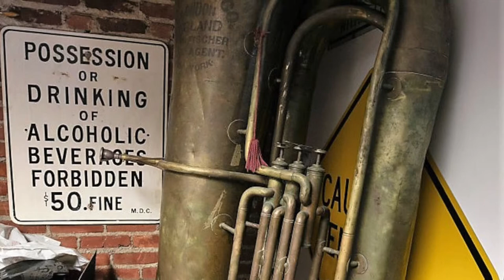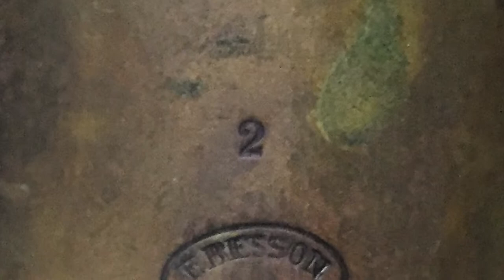Dave Dobson playing the Harvard tuba in 1991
[Permissions are noted at the end of this description.] This video provides a rare opportunity to hear a Harvard undergraduate play one of the largest tubas in the world, known as the Harvard tuba, which was built by Besson in 1891, or possibly a few years earlier (research clarifying its history is currently being done).

The recording features Dave Dobson at the Commencement Concert held by the Harvard Band in 1991, which was the year Dave graduated. He was granted the honor to play this prized-possession of the Harvard Band by then director Tom Everett. Dave had been the only tubist for the Wind Ensemble for his four years at Harvard.

As Dave shared with me, the horn was very awkward to play, especially given the poor condition it was in at the time (it is currently being restored by Dillon Music, NJ). Aside from requiring a lot of air, the piston valves are huge, and cause the fingers to get tired fast. Further, the horn buzzes a lot while being played, which is why the other two people in the photo are hugging the bell - to absorb the buzzing as much as possible (at other times, oven mitts were used to help accomplish this!). Finally, normal fingerings for a Bb tuba didn't work, so Dave was required to experiment until he found the best possible fingerings in order to play in tune - or close to in tune!

The piece Dave is playing, which is accompanied by the Harvard Band, is "Asleep in the Deep."

Permission to post both the audio and the first and last two photos was given by Dave Dobson on June 15, 2019. Permission to post the audio was also given by the Harvard Band. Photo credits: For the first one, Nadia Sangster; for the last two, Dan Hurwitz, and Doug Briody; for all those in between, myself and Steve Dillon.